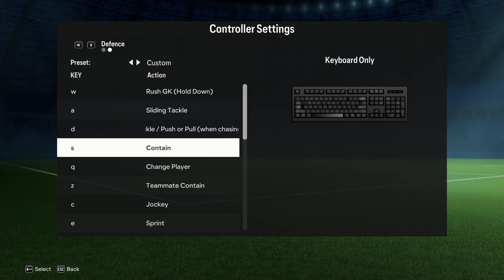FC 24 - Best Keyboard Controls and Binds on PC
Here are my suggested best Keyboard Controls and Binds for FC 24 on a PC. Since I am a keyboard player myself, these keybinds work well for me, even in PvP matches.